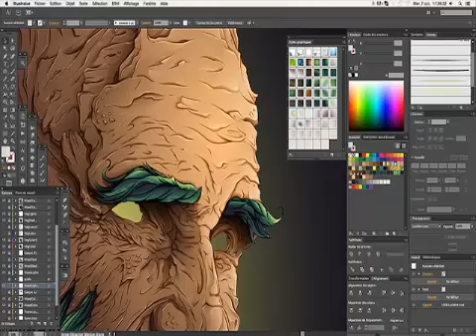تحميل برنامج ILLUSTRATOR ادوبي اليستريتور كامل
رابط التحميل